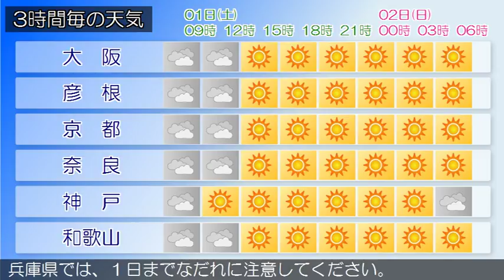2017/04/01 近畿地方の天気予報 朝